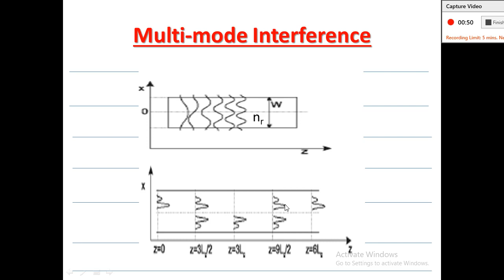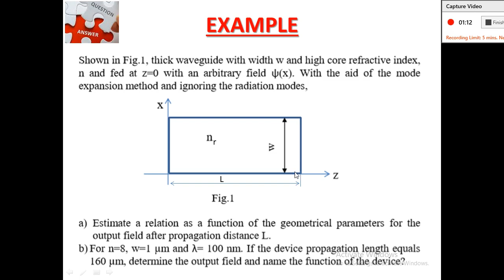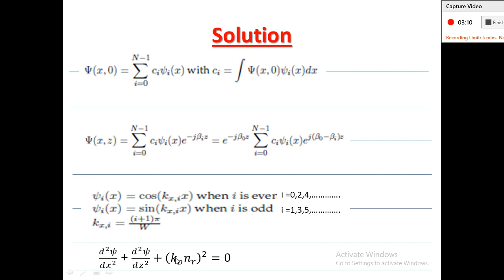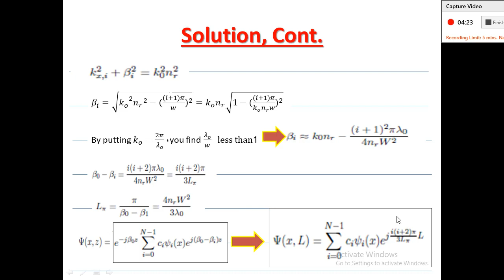Multi-Mode Interference (Arabic Version)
EPhoNiX Courses are Science and Technology-Based presented in the Arabic language under the supervision of Prof. Nihal Fayez Areed and Outstanding Arab Professors.